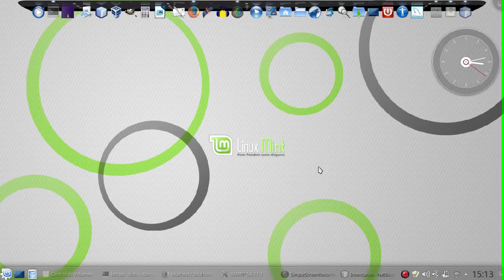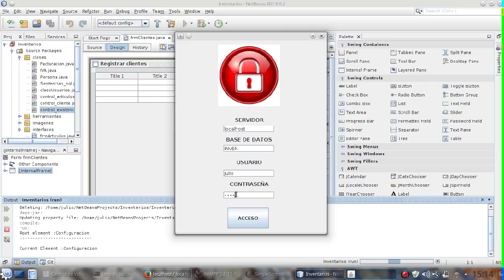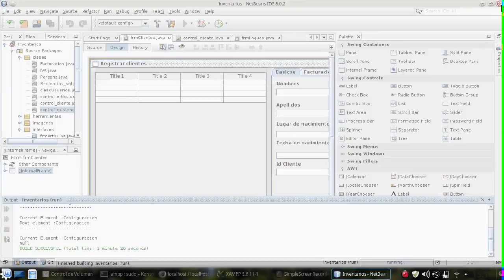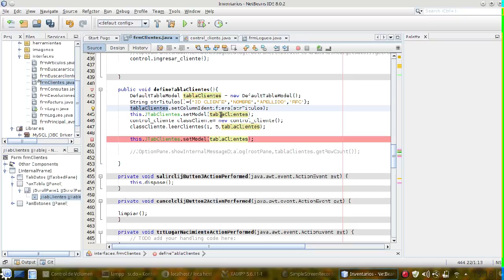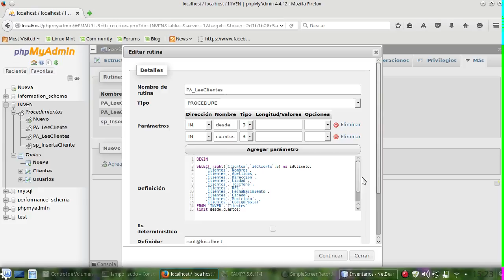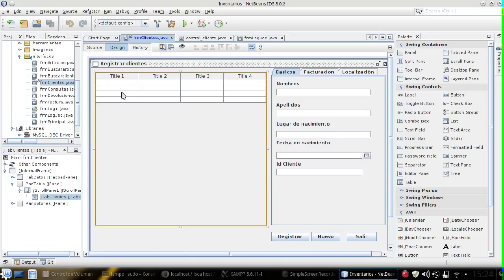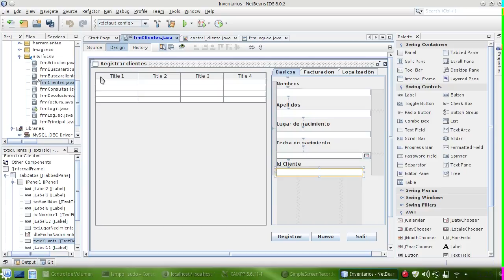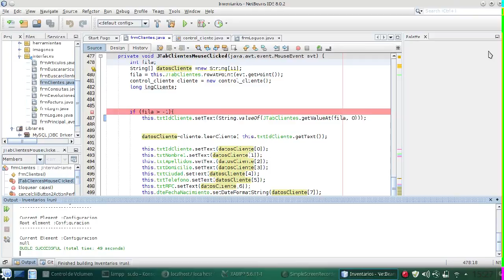COMO LEER TABLA EN MYSQL Y PONERLA EN UN JTABLE DE JAVA NETBEANS #8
Que tal camaradas les dejo en este vídeo tutorial como leer una tabla en MySQL a travez de un procedimiento almacenado y poner la información en un JTable en Java usando la IDE NetBeans 8.0.2

Musica
One Paper Left - Rewind